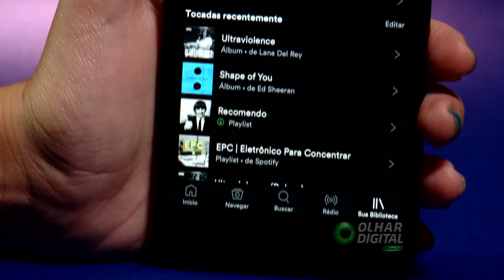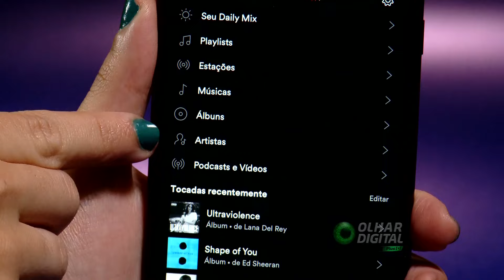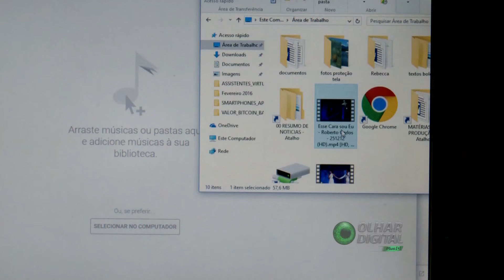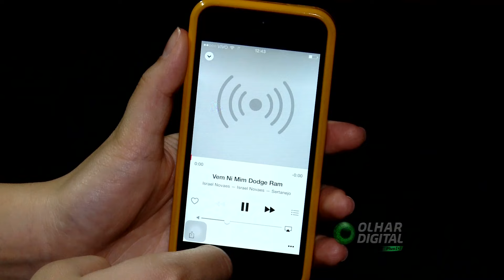Saiba mais sobre o que é streaming - Programa Olhar Digital (01/04/2017)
Olha só o vídeo do Programa Olhar Digital de sábado que foi sobre os serviços de streaming de música. Quer saber mais? Tem dúvida? É só clicar!